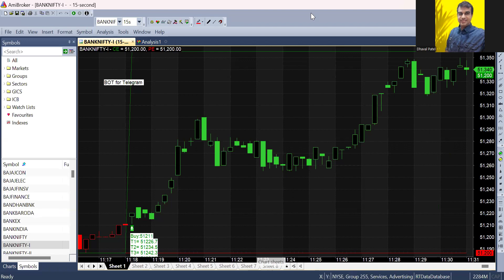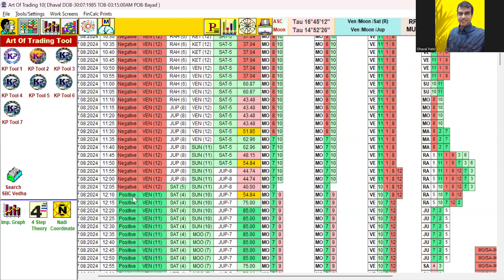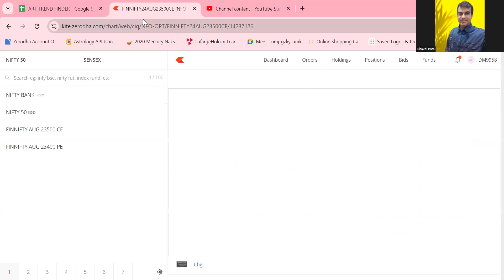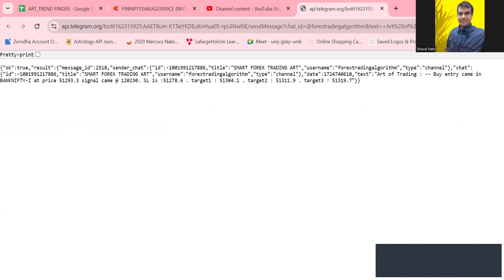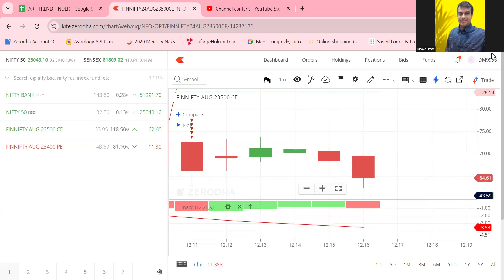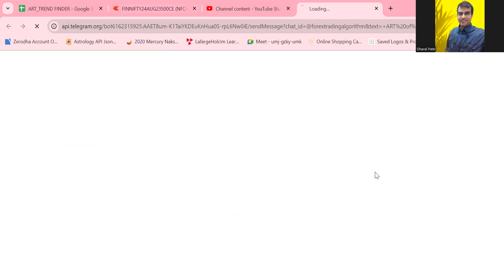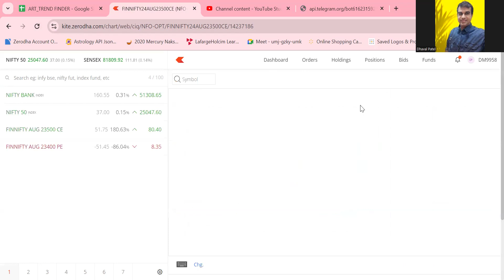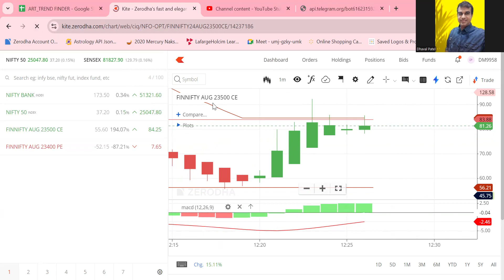27 Aug 2024 || Live intraday trading ||23500 CE 56 to 128 by scalping